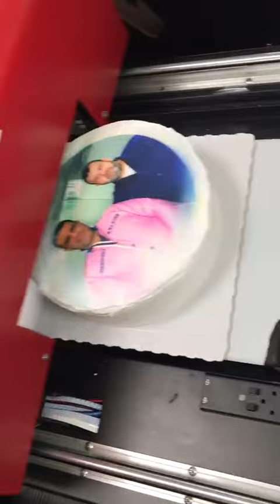3D CAKE PRINTER VIDEO